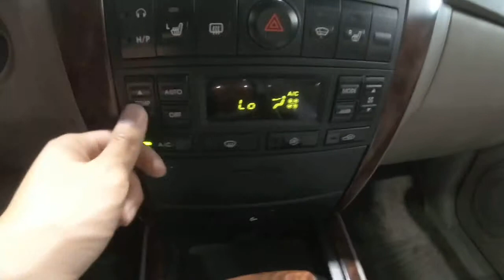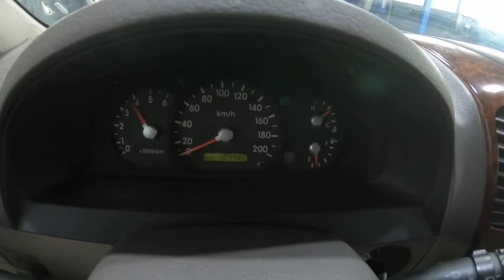2005 Sorento KNAJC52135A408010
2005 Sorento KNAJC52135A408010